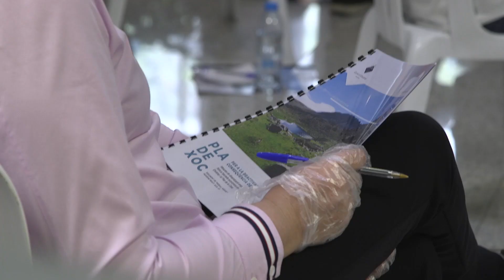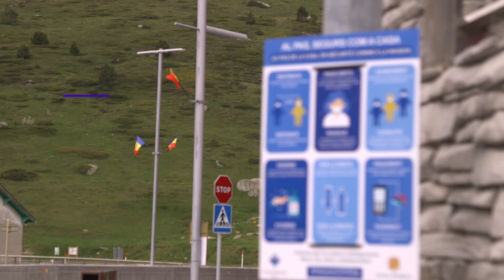Quins objectius té el Pla de Xoc aprovat pel Comú d'Encamp?